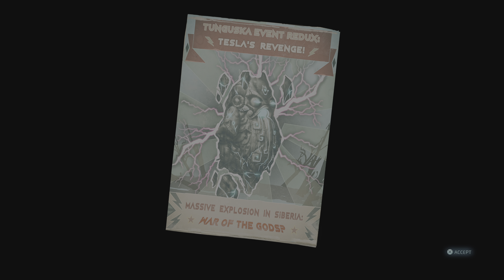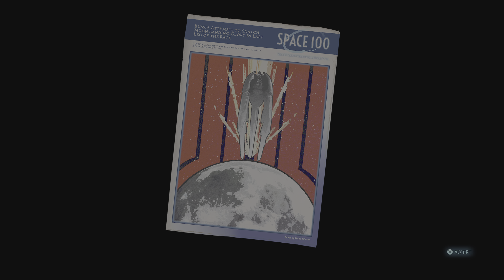Destroy All Humans! 2 Part 11: Destroying a Blisk Base and Saving Natalya